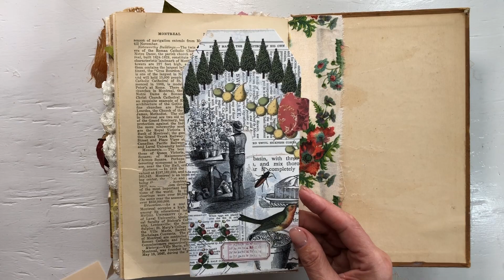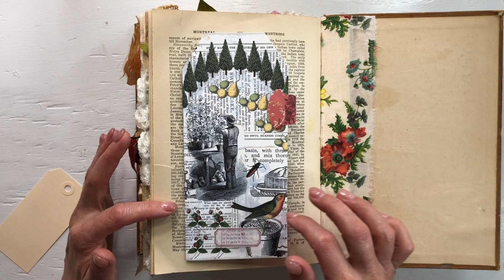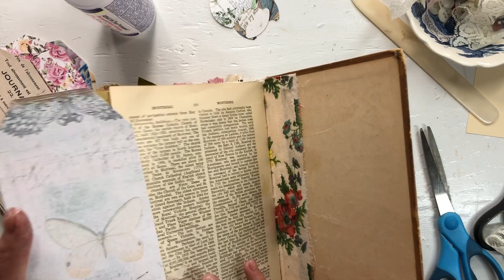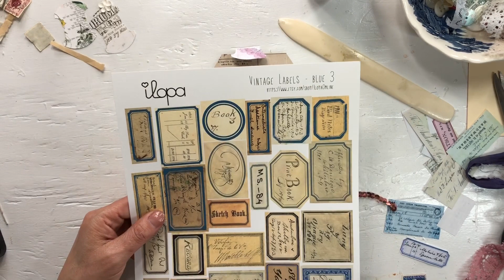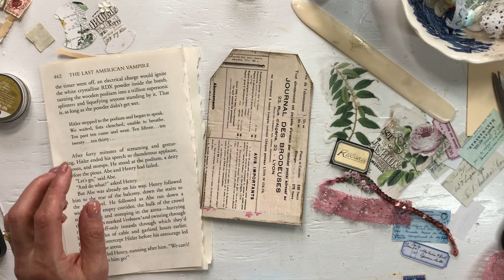Double pocket tags for junk journals Day 28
These double pocket tags are very versatile and easy to make.  I used double sided thin card stock. They provide double the amount journaling spots than a regular tag.  For today I added pockets for small tags inside.